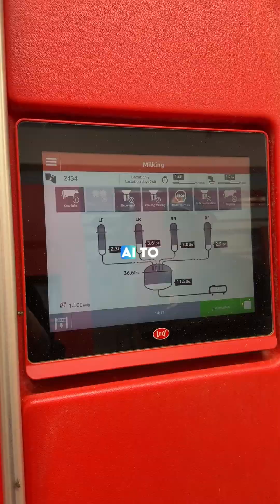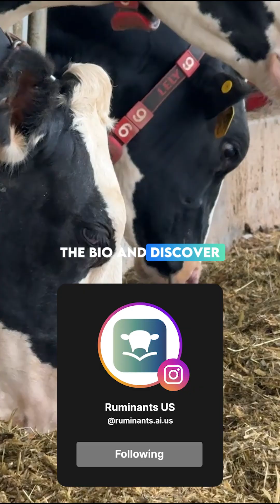Will artificial intelligence replace the specialist?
AI has not come to replace the specialist—it has come to empower them.

While many are still doing everything manually, others are already using artificial intelligence to formulate diets, analyze data, and make more accurate decisions.

With Ruminants.AI, you have a tool available 24 hours a day, designed especially for ruminant specialists, delivering quick answers, scientific foundation, and real results in the field.